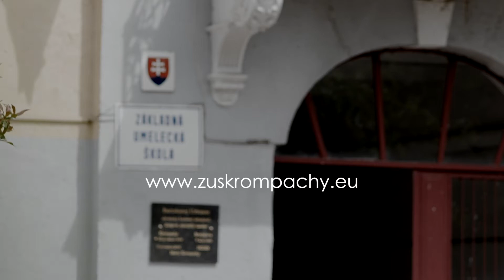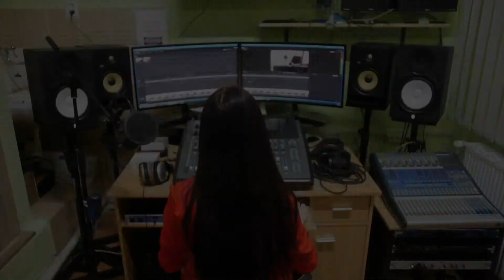ZÁKLADNÁ UMELECKÁ ŠKOLA KROMPACHY - PREZENTAČNÉ VIDEO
Srdečne Vás pozývame na zápis do našej školy. ❤🙏
Stante sa žiakmi 🎼Hudobného ,💃 Tanečného ,🖌Výtvarného odboru alebo Odboru audiovizuálnej a multimediálnej tvorby 🎬
Všetky informácie nájdete na našej internetovej stránke.

Voiceover: Natália Hvizdošová